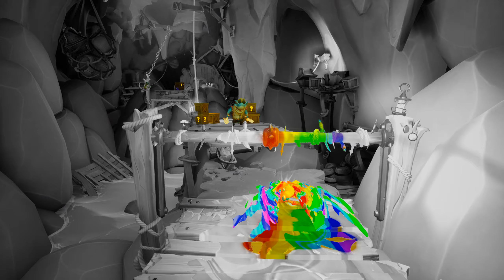Olof Plays Crash Bandicoot 4 - EP 38 - Time to Perfect Jetboard Jetty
It’s About Time - the critically-acclaimed Crash Bandicoot™ 4: It's About Time is now on Steam! Crash fourward into a time shattered adventure with your favorite marsupials.

Neo Cortex and N. Tropy are back at it again and launching an all-out assault on not just this universe, but the entire multiverse! Crash and Coco are here to save the day by reuniting the four Quantum Masks and bending the rules of reality.